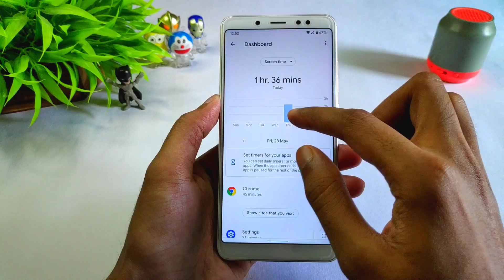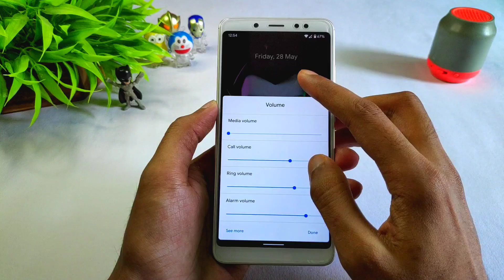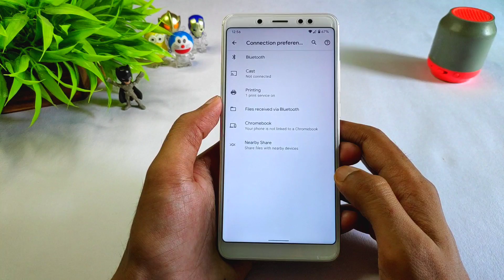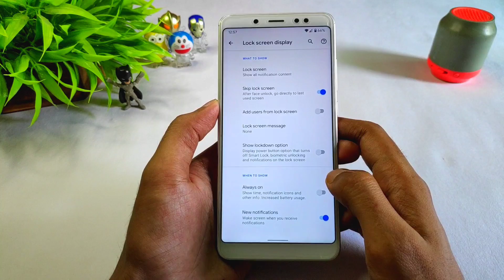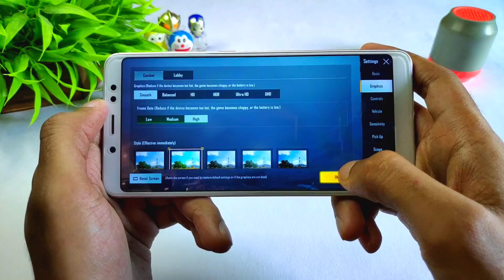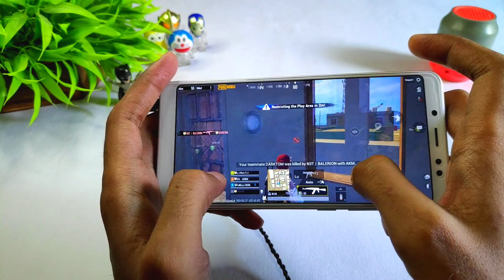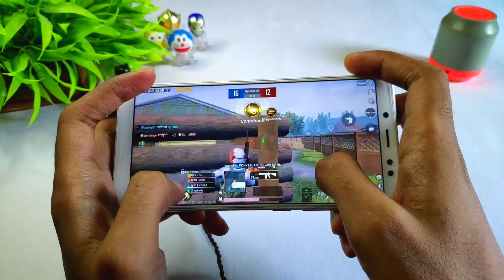Pixel Experience 10 + OC Kernel? | Smooth Gaming Rom For Redmi Note 5 Pro | Review & Gameplay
(GApps Included)
Port By :- @whyred_404
Thanks : Pixel Experience Team

1. Download Rom
2. Go to recovery
3. Wipe (Dalvic/Cache, Data, System, Vendor, Cache)
4. Flash Rom
5. Reboot